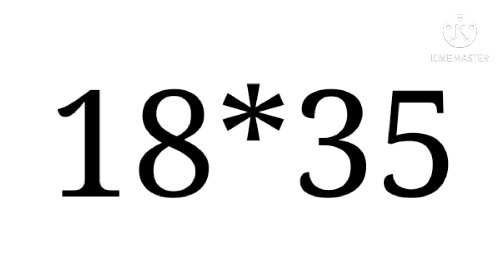STL RESULT PAMPANGA ángeles FIRST DRAW 3-28-22